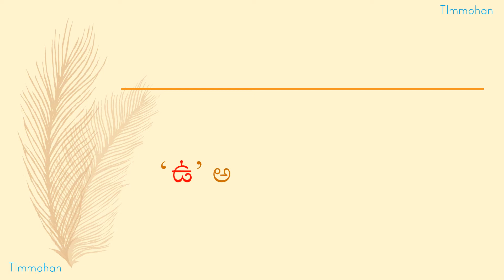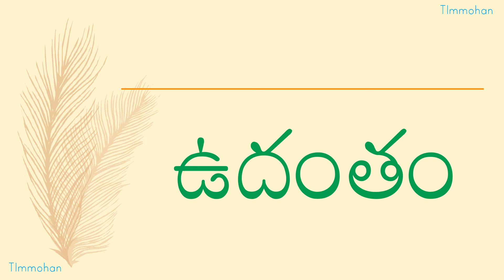TLM 'ఉ' తో పదాలు